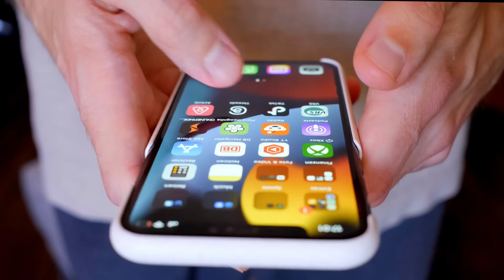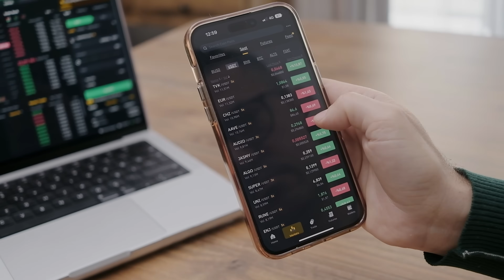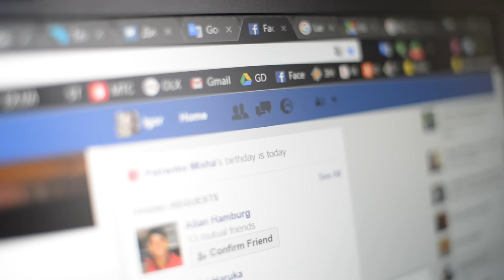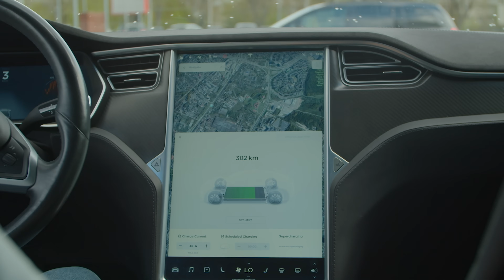10 Greatest Inventions of the 21st Century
(123) With the 21st century nearing its 25th birthday, this is a good time to share my top 10 list of what I consider the greatest, most impactful and most useful inventions developed since the turn of the millennium. And what a remarkable quarter-century it’s been, bringing innovations that have changed how we live, work, communicate and interact with each other faster and to more people than ever before.

In this video, I present the list in no particular order and cover a broad spectrum, including innovations in communications, medicine, manufacturing and transportation. Some are established and ubiquitous, while others are more recent developments where the full potential of their ability to effect meaningful, lasting change may not yet be fully realized (or even understood). All, though, share the common feature of being the product of an idea thought of by an inventor with a vision.

There are so many other important inventions this century that didn’t make my top 10. So how do my choices compare to yours? Did I leave any out or include some you didn’t? This always inspires lively debate and since innovation never stops, one that will continue even further into the 21st century and well beyond.

The book "Patent Pending: Inventor's Guide to Writing and Filing Your Own Provisional Patent Application" is now available for purchase on Amazon - Click on this

411 Borel Ave., Ste. 603